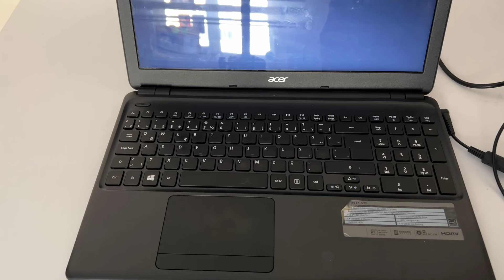ACER ASPİRE E1-522 RAM & SSD YÜKSELTME REHBERİ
Bilgisayarınızın performansını artırmak, işlemleri daha hızlı gerçekleştirmek ve genel olarak daha verimli bir kullanıcı deneyimi sağlamak istiyorsanız, Acer Aspire E1-522 modeli için RAM ve SSD yükseltmeleri mükemmel bir başlangıç noktası olabilir. Bu makalede, Acer Aspire E1-522 bilgisayarınıza nasıl RAM ve SSD yükseltmesi yapabileceğiniz konusunda adım adım bilgi vereceğim.

RAM Yükseltmesi: Neden ve Nasıl? Neden RAM Yükseltmesi Yapmalısınız?
RAM (Rastgele Erişim Hafızası), bilgisayarınızın işlemci ile aktif olarak çalıştığı verileri depoladığı geçici bir depolama alanıdır. Daha fazla RAM, bilgisayarınıza daha fazla uygulamayı aynı anda sorunsuz bir şekilde çalıştırma kapasitesi verir. Eğer çoklu görevler yapıyorsanız veya daha talepkar uygulamalar kullanıyorsanız, RAM yükseltmesi bilgisayarınızın performansını önemli ölçüde artırabilir.

Acer Aspire E1-522 İçin Uygun RAM Türleri
Acer Aspire E1-522, DDR3 tipinde bir RAM kullanır ve genellikle bu bilgisayarlar 4 GB ile gelir. Ancak, bu modelin desteklediği maksimum RAM miktarı 8 GB’dır. RAM yükseltmesi yaparken, uyumlu RAM modüllerini seçmek çok önemlidir.

SSD Yükseltmesi: Neden ve Nasıl? Neden SSD Yükseltmesi Yapmalısınız?
SSD (Katı Hal Sürücüsü), mekanik parçalar içermeyen ve verilere çok daha hızlı erişim sağlayan bir depolama birimidir. SSD, HDD’ye (Sabit Disk Sürücüsü) göre daha hızlı açılma süreleri, daha kısa dosya aktarma süreleri ve daha sessiz çalışma sunar. SSD'ye geçiş yapmak, özellikle işletim sisteminizi ve uygulamalarınızı SSD üzerine kurduğunuzda, bilgisayarınızın genel hızında belirgin bir iyileşme sağlar.

Acer Aspire E1-522 İçin SSD Yükseltme Önerileri
Acer Aspire E1-522 modelinde, standart olarak 2.5 inç boyutunda HDD ile gelir. Bu yuva, SATA arabirimi kullanarak aynı boyutta bir SSD ile değiştirilebilir. Piyasada bulunan birçok SSD markası ve modeli mevcut olduğundan, bilgisayarınız için en uygun kapasiteyi ve hızı sunan bir model seçmekte fayda var.

Yükseltme İşlemi
Gerekli Araçlar ve Hazırlık
RAM ve SSD yükseltmesi yapmadan önce, statik elektrikten korunmak için bir anti-statik bileklik kullanmanızı öneririm. Ayrıca, bilgisayarınızı kapatıp, elektrik bağlantısını kesin.

RAM ve SSD'nin Yerleştirilmesi
RAM Yerleştirme: Acer Aspire E1-522’nin alt kapağını vidaları çıkararak açın. Eski RAM'i çıkarın ve yeni RAM modülünü hafif bir açıyla yuvalara yerleştirip aşağı doğru itin.
SSD Yerleştirme: HDD’yi çıkarın ve aynı yuvaya yeni SSD'yi yerleştirin. SSD'yi sabitlemek için vidaları kullanın.
Sonuç
RAM ve SSD yükseltmesi, Acer Aspire E1-522 gibi bir dizüstü bilgisayarda yapabileceğiniz en etkili yükseltmeler arasındadır. Bu yükseltmelerle bilgisayarınızın başlatma süresi, uygulama yüklenme süreleri kısalacak ve çoklu işlemler sırasında daha yüksek verimlilik elde edeceksiniz.

Bu yükseltmelerle ilgili daha fazla bilgi ve destek için üretici web sitesini veya bir teknik servisi ziyaret edebilirsiniz. Her zaman olduğu gibi, yükseltme işlemleri sırasında dikkatli olun ve uygun araçları kullanın.